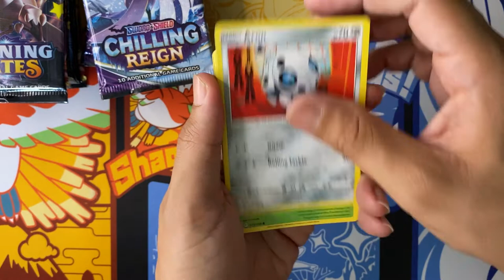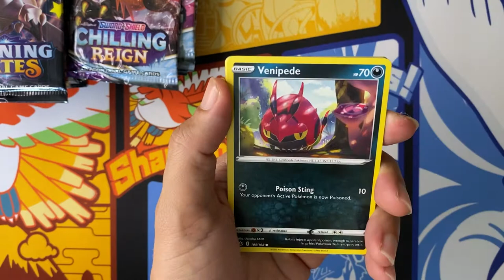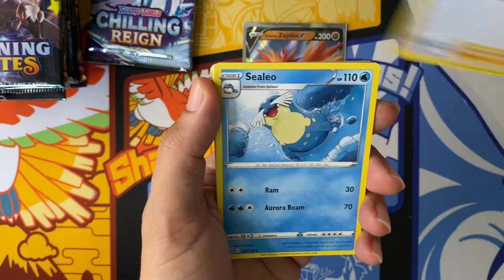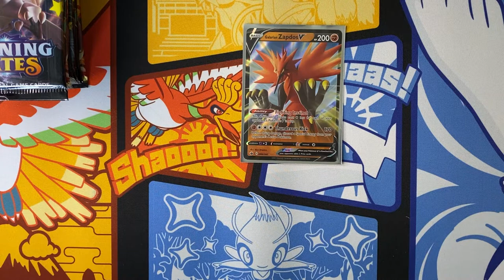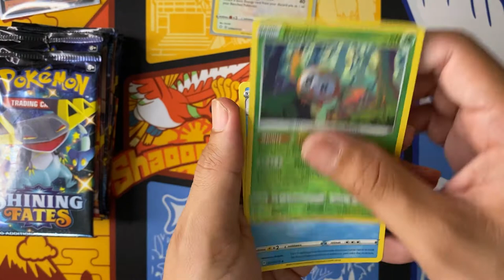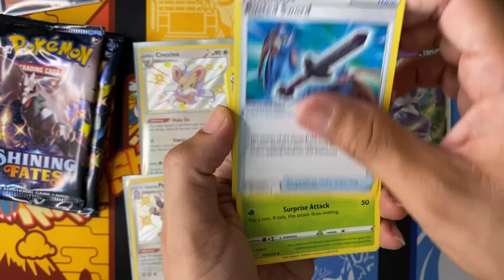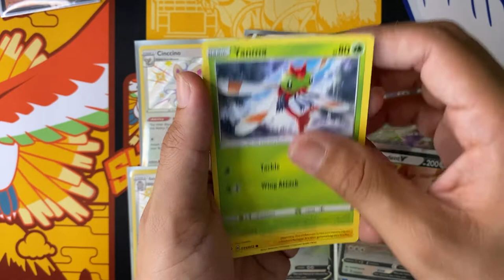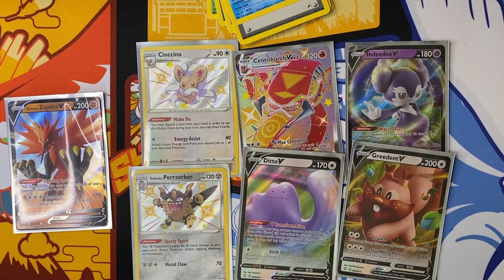Opening a Vintage Pokémon Pack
Today I will be opening some Shining Fates packs, also some Chilling Reign packs. Last but not least is a vintage Pokémon pack that I will be opening.